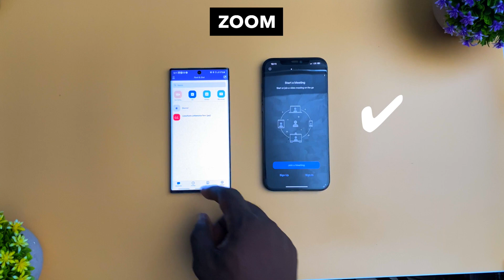iPhone 12 Pro Max vs Samsung Galaxy Note 10 Speed Test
The YouTube SEO tool I use to optimize my videos to get views and subscribers